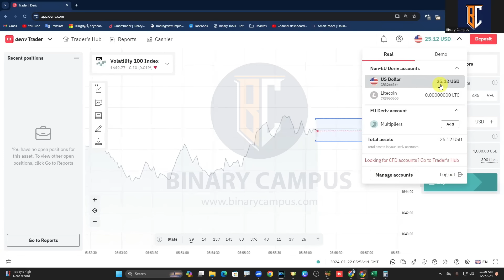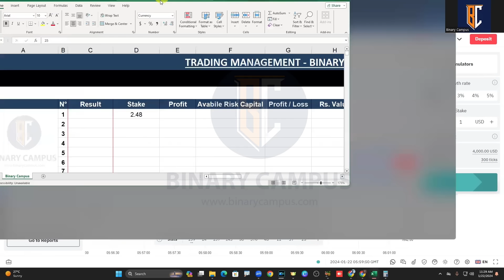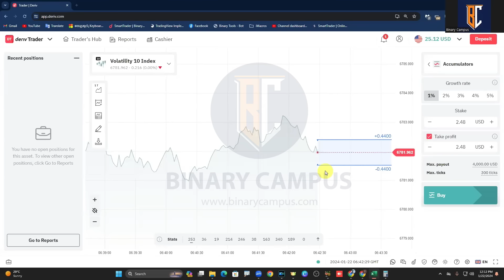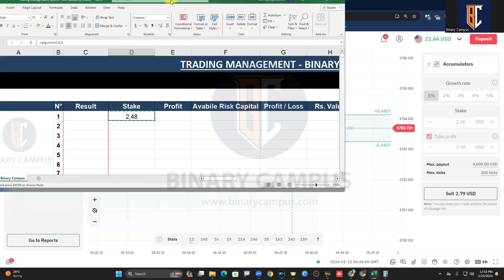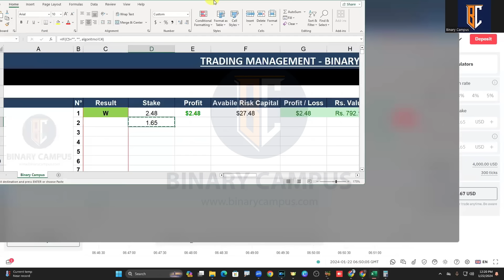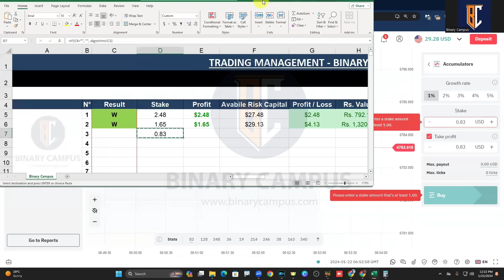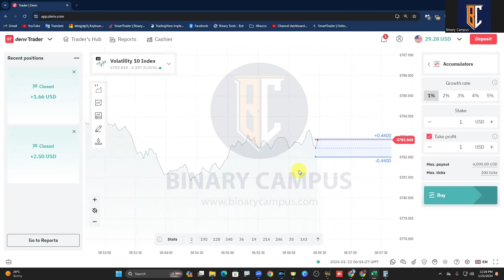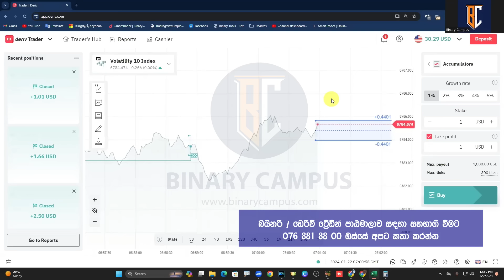Deriv Accumulator trading strategy SInhala | EP 151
✔ Create a free account and WIN up to 50% Bonus 1st deposit from Binary Campus
✔ Create an MT5 Account for Free up to 50% Bonus 1st deposit

🔴 *** BE OUR PART ***
        Our Groups

In this video, we dive deep into the world of binary options trading, presenting a powerful trading strategy designed to boost your success rate. We explore various aspects of binary options, including the use of a binary bot and the best binary options strategy for 2024. Whether you're looking for a binary strategy, binary bot free resources, or the best binary strategy for binary.com, this video has it all. Our comprehensive guide covers the binary bot pro, binary robots, and effective binary option strategies that have stood the test of time. For those trading on Deriv, we discuss Deriv binary options, the Deriv strategy, and why Deriv is a top broker. With a focus on binary safe strategies and the best strategy for binary.com, we ensure you have the tools needed for safe and profitable trading. Additionally, we highlight the benefits of using a binary options robot, provide insights into binary options signals, and demonstrate how to trade successfully with a binary bot low balance. Join us as we unlock the secrets to mastering binary options trading with our expert tips and free binary bot resources, making it easier than ever to excel in the trading world.